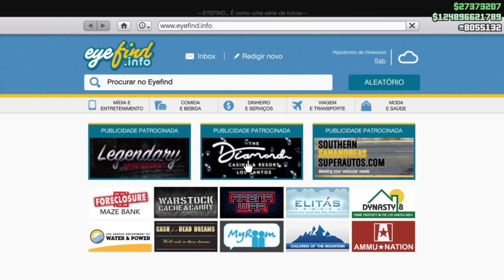Melhores maneiras de ganhar dinheiro no GTA 5 online esta semana (1ª atualização de maio de 2021)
Melhores maneiras de ganhar dinheiro no GTA 5 online esta semana (1ª atualização de maio de 2021) e COMO GANHAR O CARRO DO CASINO DE PRIMEIRA |GTA ONLINE SOLO/HONESTO - Semana Bônus do GTA Online correspondente ao período de 06/05/2021 a 12/05/2021🔴 GTA V Online Atualização 06/05/2021🔴 Novidades da Semana na Atualização do GTA Online em 06/05/2021: 2x Dinheiro, 3 X Dinheiro e RP, Novo Carro no pódio do Cassino, Bônus e descontos.

Música
Mortals
Artista